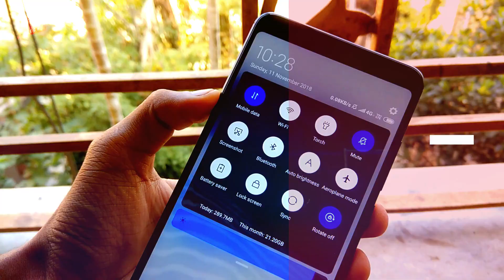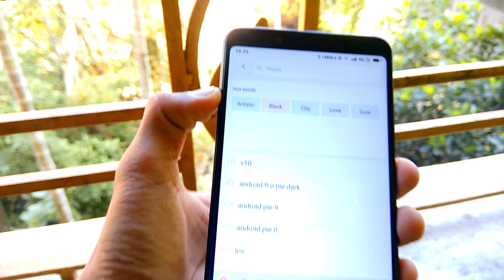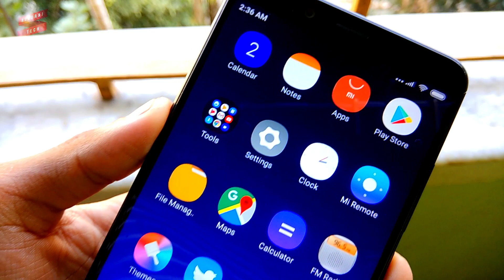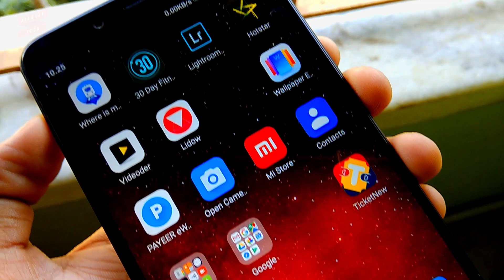Best Themes For MIUI 10 ! (Ep-36) Unique Minimal MIUI 10 High Class Themes ! Must Have 2018-19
Themes Download Link

(c)RjSurajTech 2018_______________